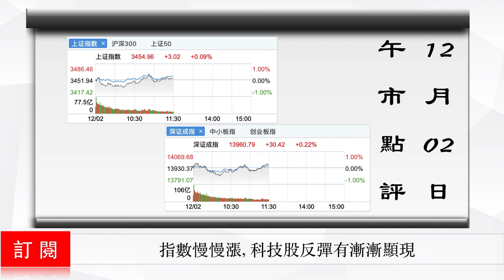指數慢慢漲,科技股反彈有漸漸顯現 | 中國股市 | 2020年12月02日午市點評